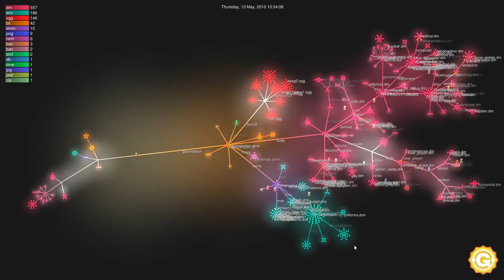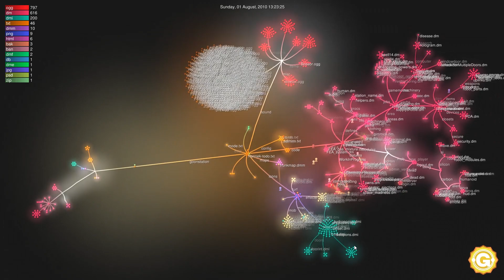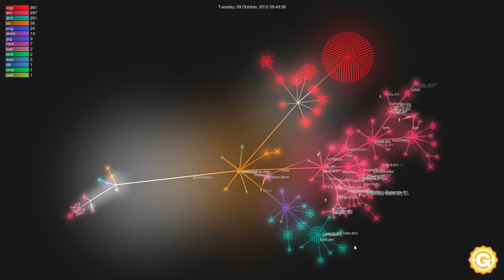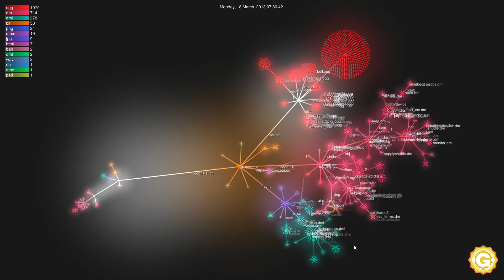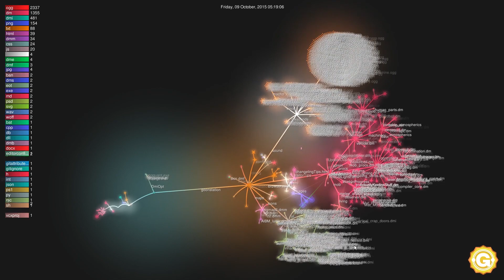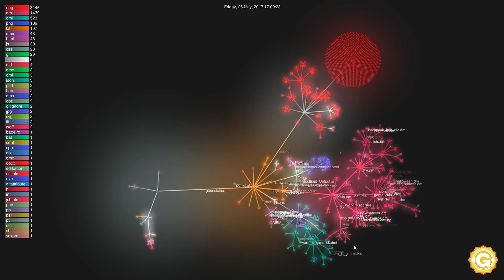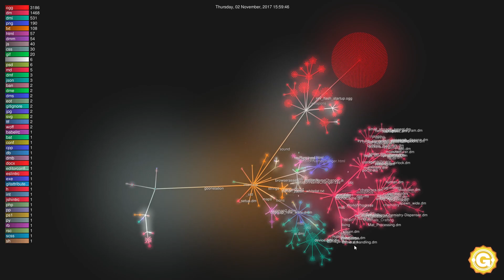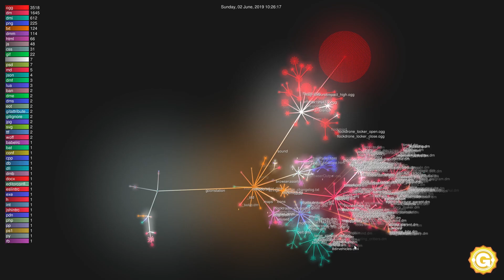Goonstation in Gource - 2019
pew pew lasers, but electronic
(names had to be removed from this one due to privacy reasons)